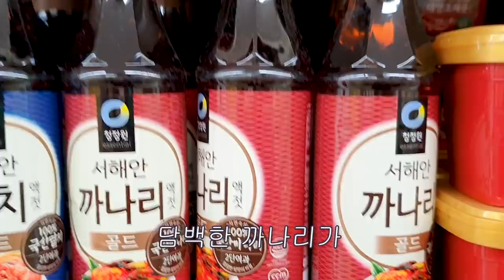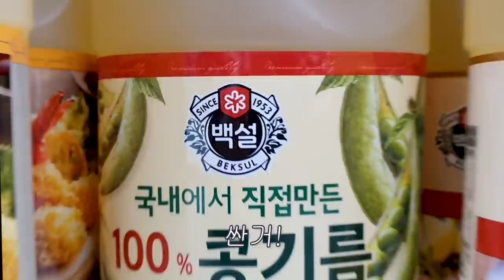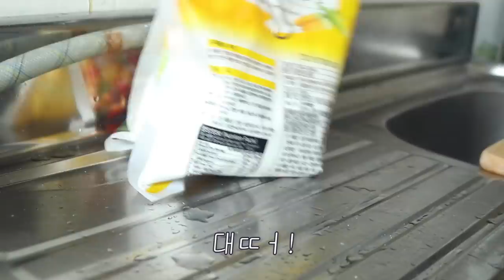김치로 탕수육을 했더니! 겉절이 김피탕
[결론] ㅉㅓ리쩌리 겉쩔ㅇㅣ를 넣으면 아삭아삭 식감이 ㅉㅓㄹㅓ!

[식재료 정보]
알배추, 다진 마늘, 돼지 등심, 까나리 액젓, 피망 - 마트
고춧가루 - 쿠팡
양파 - 냉장고

[만드는 법]
1) 알배추를 한 입 크기로 썬다
2) 고춧가루 3스푼, 다진 마늘 1스푼, 새우젓 1/2 스푼, 까나리 액젓 2스푼, 설탕 1스푼을 잘 섞어 양념을 만든다
3) 양파 1/2개를 채썬다
4) 썰어둔 배추와 양파를 양념에 잘 버무린다
( 겉절이 완성! )
5) 돼지고기에 소금와 후추로 밑간을 한다
6) 감자전분과 옥수수전분을 섞은 후, 잠길 정도로 물을 부어 전부을 불린다
7) 5분 뒤에 전분 위의 물을 버리고, 전분앙금에 식용유를 넣는다 (달걀 흰자 넣으면 좋음, 난 없어서 패스)
8) (7)를 잘 섞어 튀김옷을 만든다
9) 밑간한 돼지고기에 튀김옷을 입혀 170도의 기름에 튀긴다
(고기 튀김 완성!!!)
10) 냄비 또는 후라이팬에 물 1/2컵, 식초 6스푼, 설탕 5스푼, 간장 1/2스푼을 넣고 끓인다
(간을 보고 설탕, 식초, 물을 조절한다)
11) 양파와 피망을 큼직하게 썰어 넣고 함께 끓인다
12) 전분물을 넣어 걸쭉하게 만든다
13) 만들어둔 겉절이를 살짝 볶은 후, 탕수육 소스에 섞어 한 번 더 끓인다
14) 고기 튀김에 소스를 올리고 모짜렐라 치즈를 뿌린다
15) 뚜껑을 덮어 치즈를 녹인다
16) 치즈, 고기, 김치를 같이 먹으면 천-국!

해당 영상의 저작꿘은 ㄷㅏ 나한테 있쑴ㅁㅁ!!
불펌은 ㄴㄴ해! 불펌 발견하신 구독짜느님들은 모쪼록 신고 바란다아앙앜!!!♥

비영리 목적으로 사용시 반드시 DM이나 메일보내시고 출처와 링크를 남겨주시길!!!